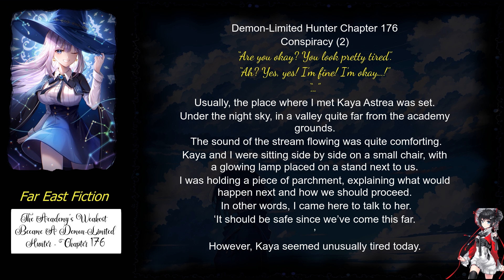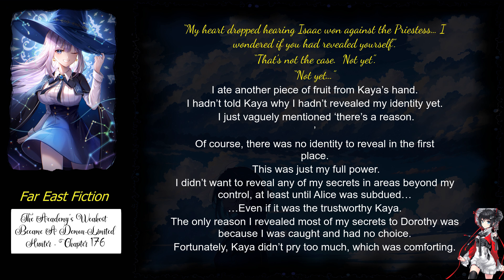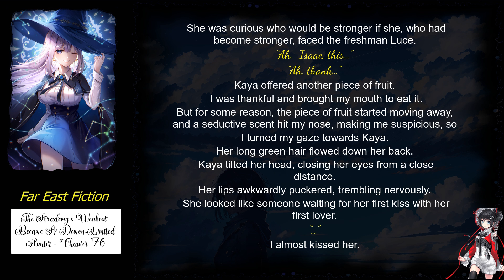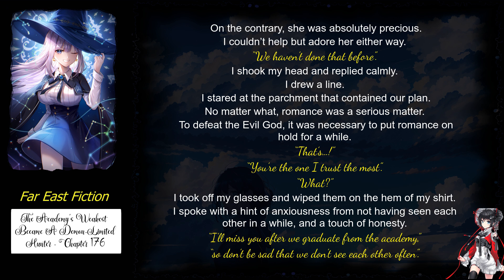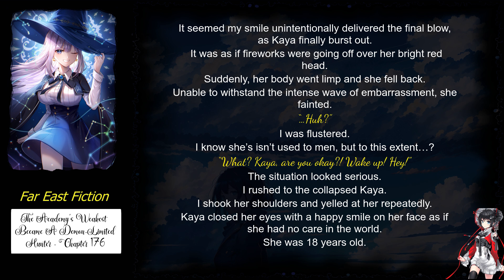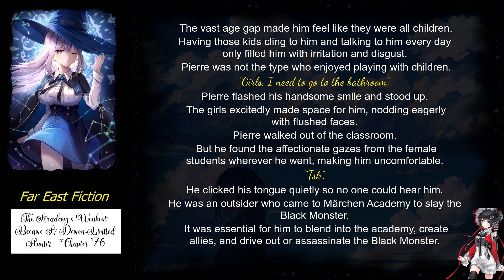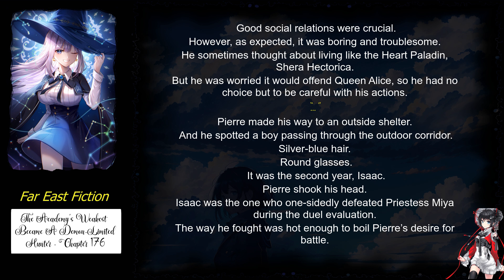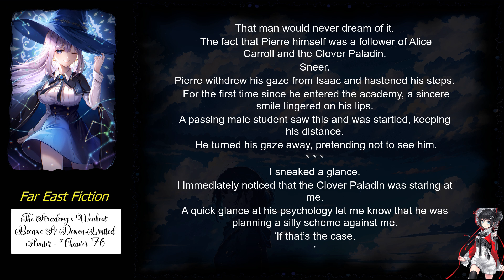The Academy’s Weakest Became A Demon Limited Hunter chapter 176